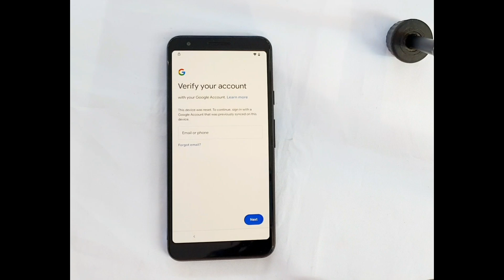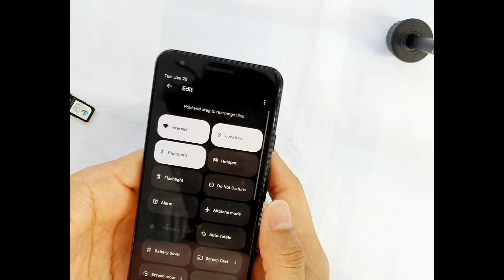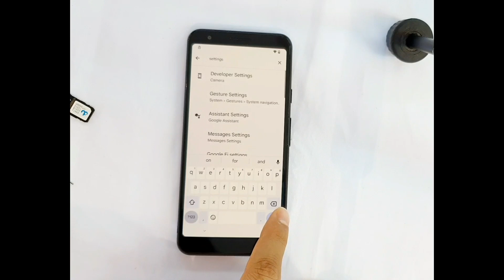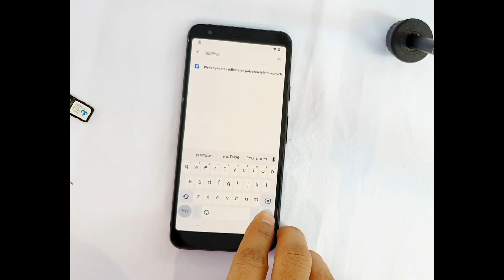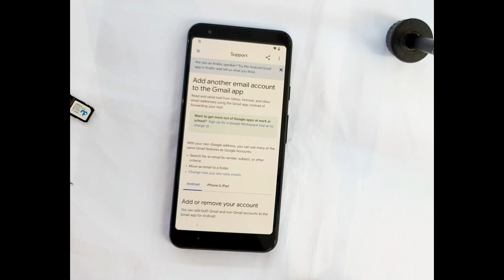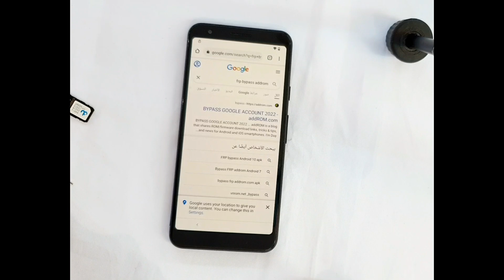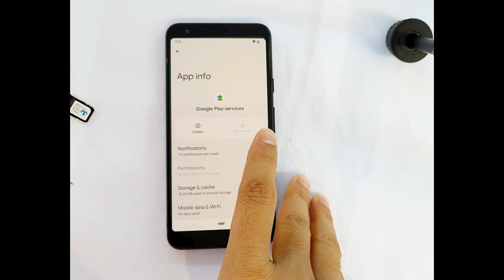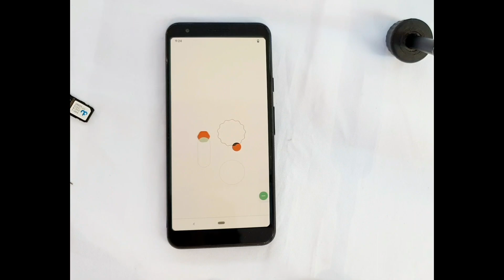Google Pixel Android 12 Google account / frp bypass ( All model ) |pixel 2,3A,4A frp bypass *2022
# mir technology  # Google Pixel FRP bypass  # Android 12

Google Pixel All model Android 12 Google account frp bypass /New method 2022

Google Pixel FRP bypass 2020

How to bypass FRP lock on Google Pixel

Google Pixel 2 FRP bypass Android 11

Google Pixel FRP remove tool

FRP bypass Google Pixel 3

Google Pixel 3 FRP bypass 2021

Google Pixel XL FRP bypass

Google Pixel unlocking software

FRP bypass Pixel 2

Android 12 factory reset

How to hack a Google locked phone

Google Pixel 2 FRP umt

How to unlock Google Pixel 5 without password

Google Pixel 3a Android 12 frp bypass

All Google Pixel Android 12 frp bypass

Google Pixel FRP bypass android 12 new Security